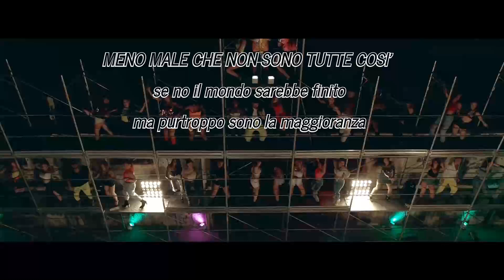La donna Moderna / L' Uomo Moderno